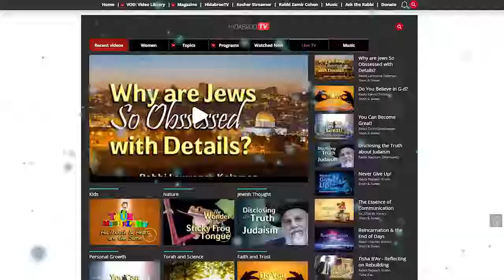Tisha B'Av: The Torah's Influence on a Person's Personality - Rabbi Nachshon Schiller